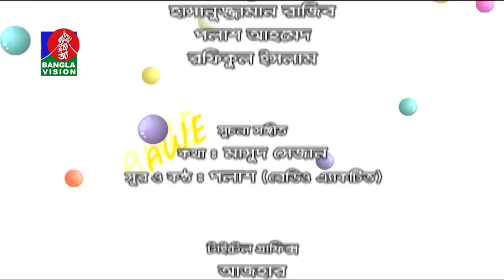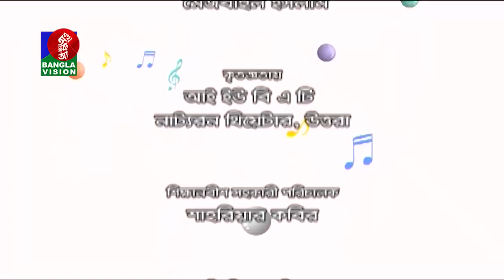New Bangla Natok | Wow Fantasy-ওয়াও ফ্যান্টাসি | Chanchal Chowdhury | Vabna | Misu Sabbir | Part-1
ঈদ উপলক্ষে ছয় পর্বের বিশেষ ধারাবাহিক নাটক ‘ওয়াও ফ্যান্টাসি’; পর্ব-১; রচনা ও পরিচালনা: মাসুদ সেজান; অভিনয়ে: চঞ্চল চৌধুরী, ভাবনা, মিশু সাব্বির, ডা. এজাজ, শামীমা নাজনীন, রিফাত চৌধুরী, জুঁই, মুকুল সিরাজ প্রমুখ।